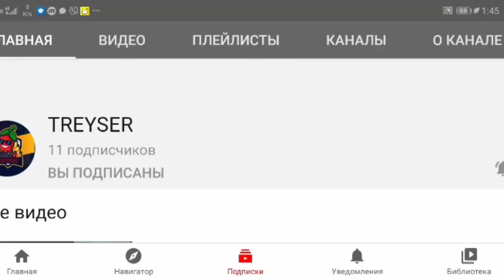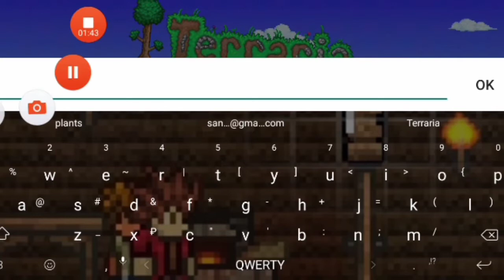Великое начало прохождения Террарии на андройд 1.4🧮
начало прохождение Террарии 1.4 на андроид